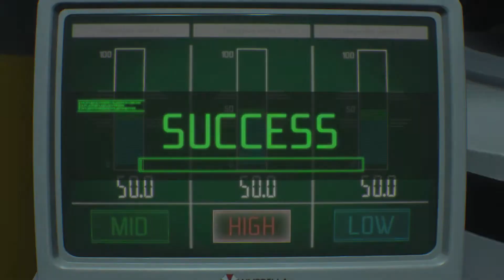RESIDENT EVIL 3 2020 Part 10 Gameplay Deutsch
Schaut da gerne rein für spaß und Spiel mit Stil :D